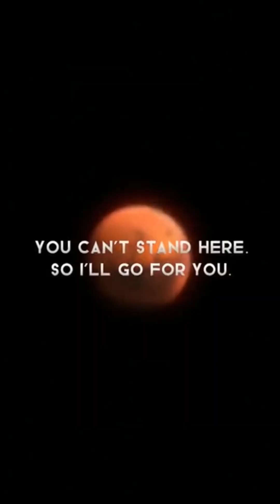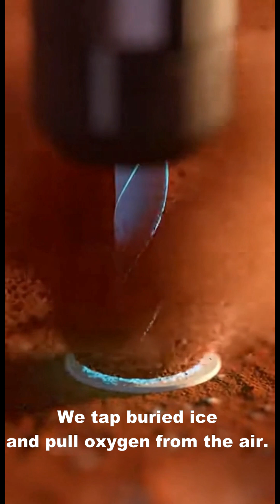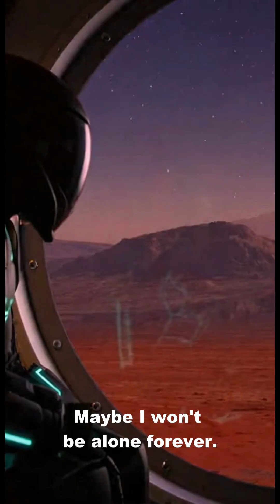EP3. I Visited Mars For You (Our Future Home?)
I'm traveling to every planet in our solar system so you don't have to.

Episode 3: MARS
Today I'm exploring:
- Olympus Mons - 25km volcano, the tallest mountain in our solar system
- Valles Marineris - 4,000km canyon, seven times deeper than the Grand Canyon
- Blue Sunset - Mars' unique phenomenon where sunsets are blue, not red
- Dust Storms - Planet-wide storms that can last for months
- Base Camp - Testing if humans could actually survive here

Everything you see is scientifically accurate, based on real NASA data and peer-reviewed research.

🚀 EXTREME PLANET TOURISM
New planets every Monday, Wednesday, Friday.

Previous: VENUS - The Acid Hell
Next Episode: JUPITER - The Giant

CHAPTERS:
0:00 Escaping Venus → Mars
0:25 Olympus Mons Climb
0:50 Valles Marineris Canyon
1:15 Dust Storm & Blue Sunset
1:40 Base Camp Test
2:05 Solitude & Hope
2:15 Two Moons & Jupiter Preview